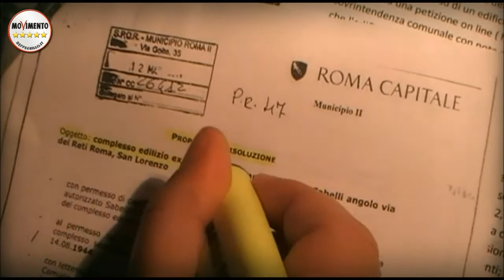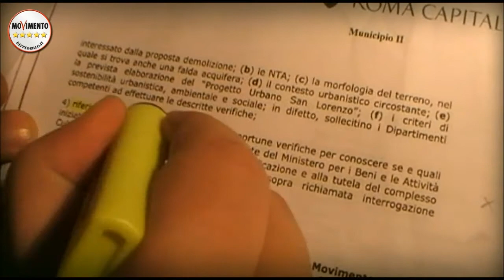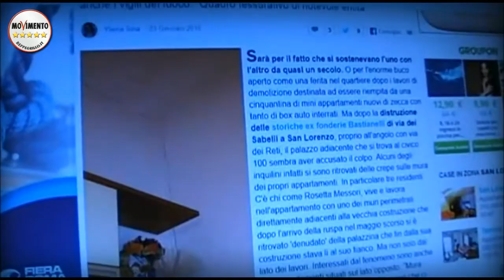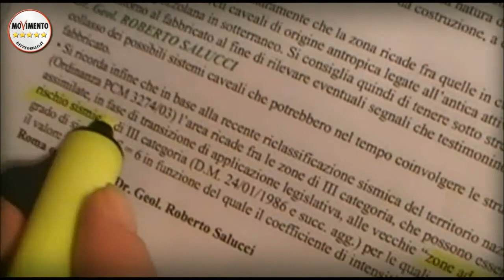M5S. EX-FONDERIE BASTIANELLI. PREVENIRE E' MEGLIO CHE CURARE!